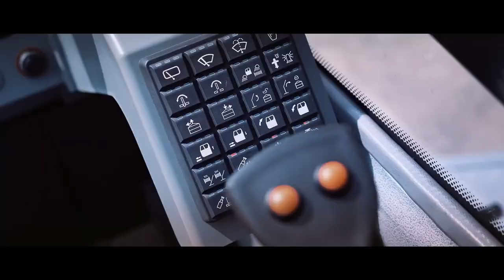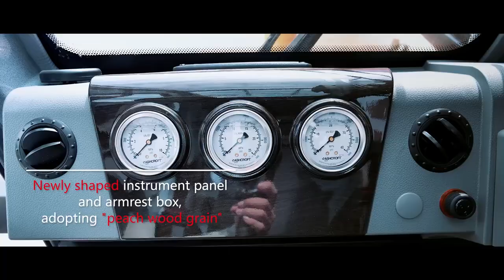Sany crane video STC800T5 Thailand